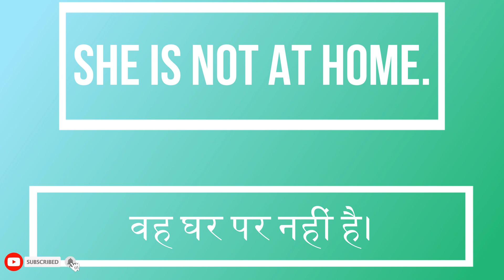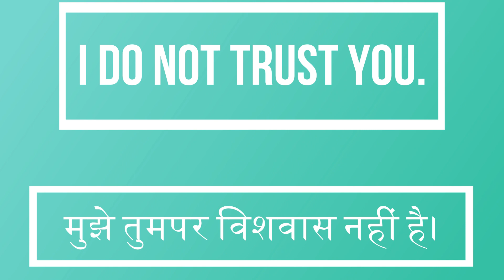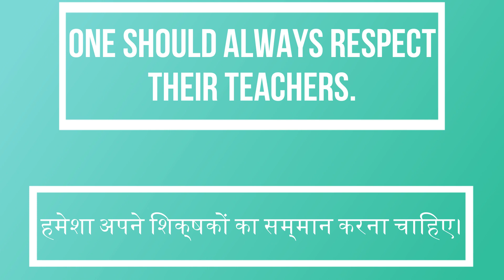Daily use English sentences with Hindi translation (Part-2) // Let's Learn English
Channel link:-   @Letslearnenglish1533
Click to find Daily Use English Sentences with Meaning for Casual Conversations.